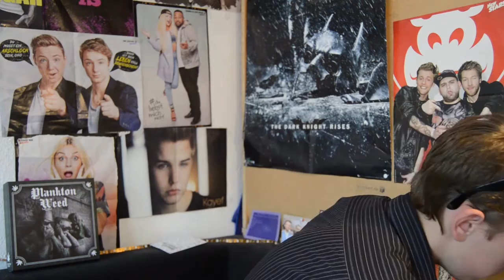SommerSurvival-Tipps von Chester | Sommer Survival Tipps | ChestersTV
► JO Leute heute gibt's Tipps gegen diese 10000°C von mir :D

►Jedes Kommentar bringt mich näher der Weltherrschaft (oder bessere Videos zu produzieren)

Nein das sind keine Werbelinks! Ich kriege kein Geld dafür.